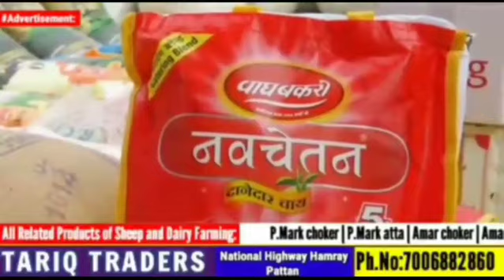Meet young Entrepreneur fawaz ul kabeer from Anantnag.